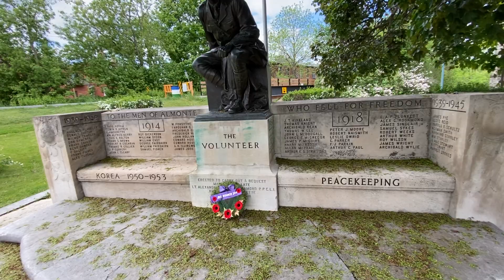Battle of the Atlantic March to the Cenotaph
Every year the Almonte Legion Branch 240 hosts a riverside service on the last Sunday in May to commemorate the Battle of the Atlantic, and remember the 4,234 sailors, airmen and members of the merchant navy who lost their lives. This year a reduced colour guard and two pipers from the Almonte Legion Pipe Band honoured the war dead.
The service normally includes a bell ringing and a wreath for each of the Royal Canadian Navy ships lost at sea is tossed into the river.  This year, a single wreath, representing all RCN ships, was released.